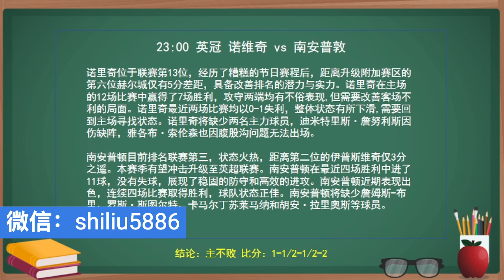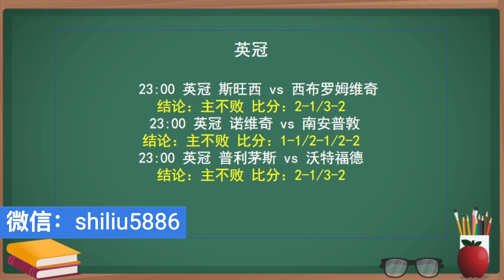今日竞彩赛事 解盘 分析 预测 直播 2023/1/1丨斯旺西 vs 西布罗姆维奇丨诺维奇 vs 南安普敦丨普利茅斯 vs 沃特福德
003英冠
斯旺西 vs 西布罗姆维奇
英格兰冠军联赛
01/01 23:00
斯旺西 +0/0.5
2-1/3-2
主不败
角球大10

004英冠
诺维奇 vs 南安普敦
英格兰冠军联赛
01/01 23:00
诺维奇 +0/0.5
1-1/2-1/2-2
主不败
角球大10.5

006英冠
普利茅斯 vs 沃特福德
英格兰冠军联赛
01/01 23:00
普利茅斯 +0/0.5
2-1/3-2
主不败
角球大10.5

微信号：shiliu5886

泡泡聊天官网【ya.cn】

安卓手机：在应用商店或者百度搜索【MosTalk】

苹果手机：直接在APP STORE搜索【MosGram】

下载完成后 请加我泡泡聊天: SP199大写的SP【千千】